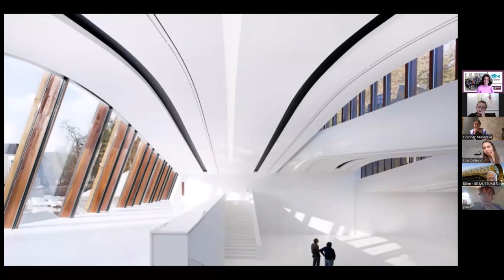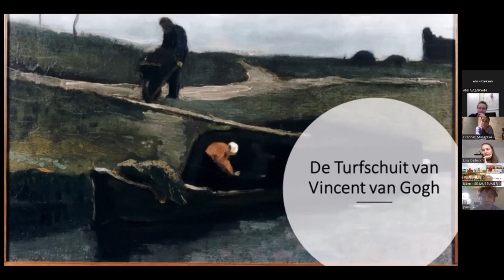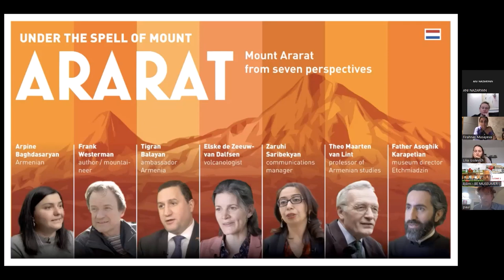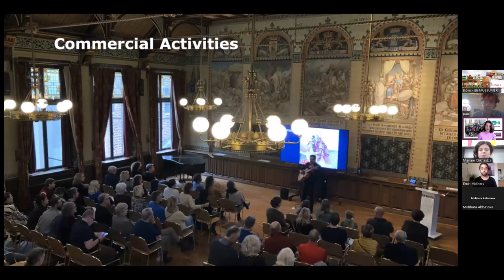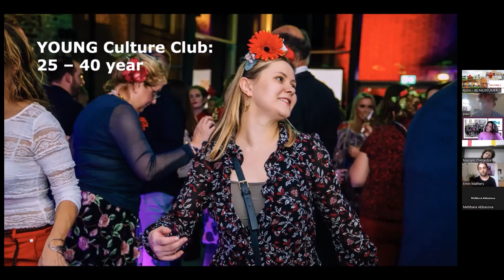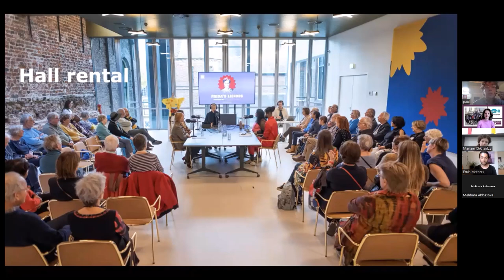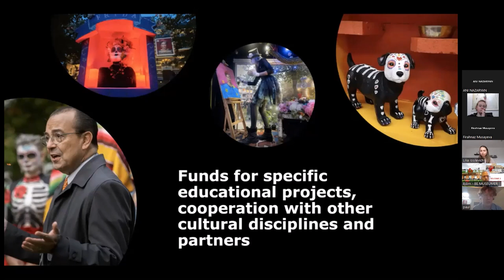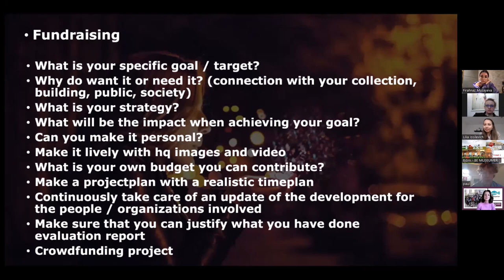BE MUSEUMER I Digital Study Visit in Netherlands I Fundraising and Commercial Activities in Museums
BE MUSEUMER Digital Study Visit in Netherlands on the topic Fundraising and Commercial Activities in Museums
Moderated by Marjolein de Boer, Lilia Iosilevich and Bjorn Stenvers - Academy of Cultural Management.

Facilitators:
Anita Soer, The Jewish Cultural Quarter in Amsterdam
Anita Soer, Head of Development holds a presentation about fundraising for exhibitions and projects and for the new National Holocaustmuseum, which is planned to be opened in September 2023.
The Jewish Cultural Quarter in Amsterdam (The Netherlands) consists of the Jewish Museum, Jewish Museum junior, the Portuguese Synagogue, the Hollandsche Schouwburg, and the National Holocaust Museum.
The Jewish Cultural Quarter invites its visitors to acquaint themselves with Jewish culture and history, to deepen their existing knowledge, and to think actively about the subject of cultural diversity. The basic principle is to make the Jewish story accessible in a positive way to as much of the general public as possible.
N.B. Due to some internal documents, Anita Soer's presentation is cut off from this video available only for the participant of this study visit.

Paul Klarenbeek: Frida Kahlo & Mount Ararat
Paul Klarenbeek, Head of Marketing and Communication of the Drents Museum explains the possibilities of commercial activities and fundraising. Tips and do's and don'ts. Using two examples, the exhibitions Viva la Frida! (about the famous Mexican artist Frida Kahlo) and Under the spell of Mount Ararat (archaeological top pieces from Armenia)

Check for yourself what your organisation is currently doing in terms of commercial activities and fundraising.
The Study visit is part of the BE MUSEUMER ITP programme which aims to elevate the professionalism of young museum workers in the South Caucasus region (Georgia, Armenia and Azerbaijan).
The Creative Europe @EuropeanCommission funded project is led by the Georgian Museum Association together with NEMO - Network of European Museum Organisations and the Dutch Academy of Cultural Management.